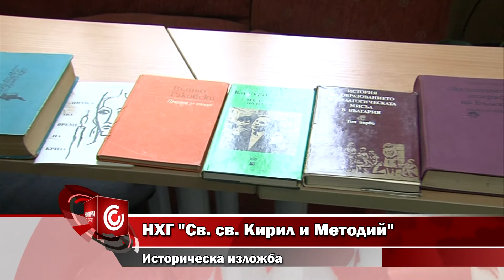НХГ "Св. св. Кирил и Методий" - историческа изложба